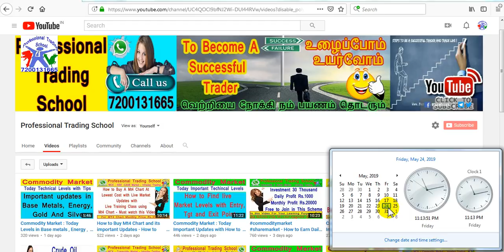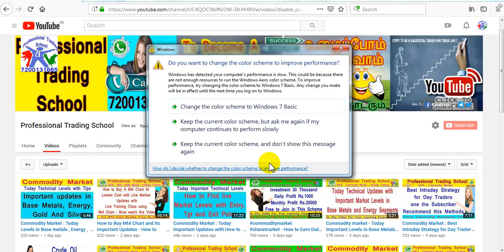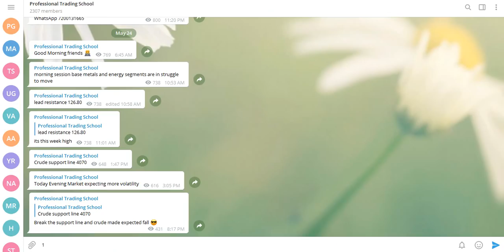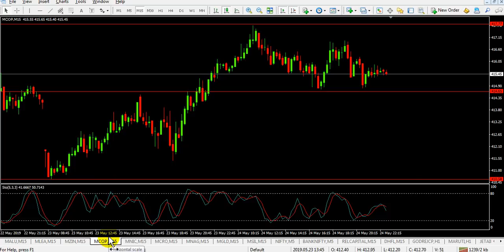How to get Daily 1500 to 2000 profit in Commodity Market & Share Market - Live Support